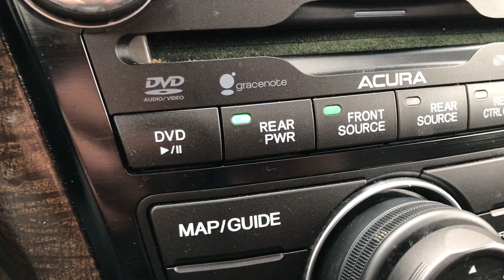2011 Acura MDX